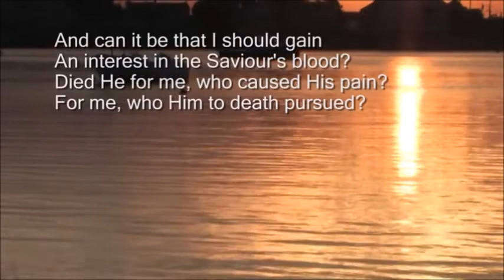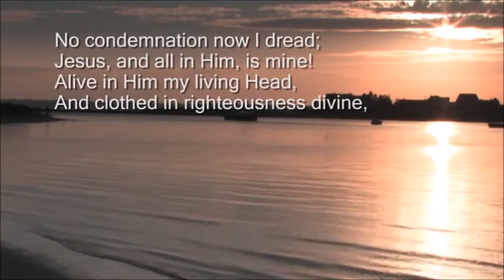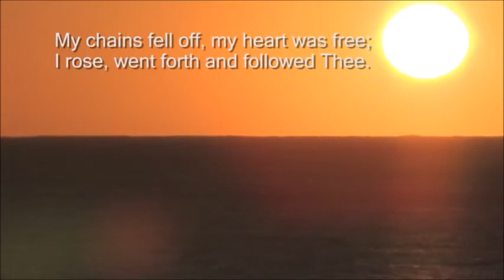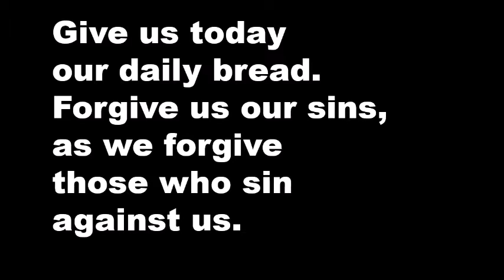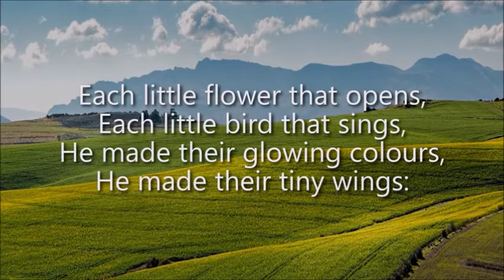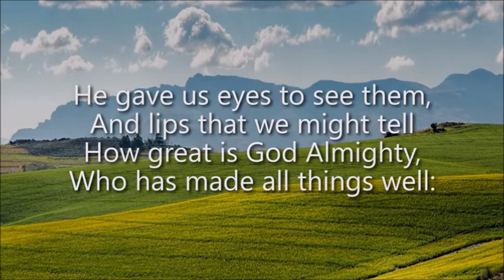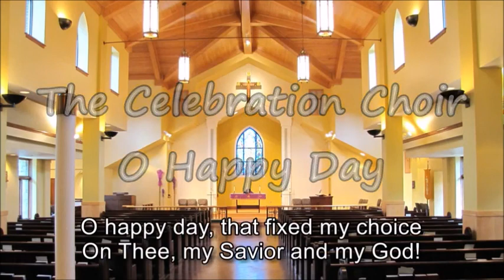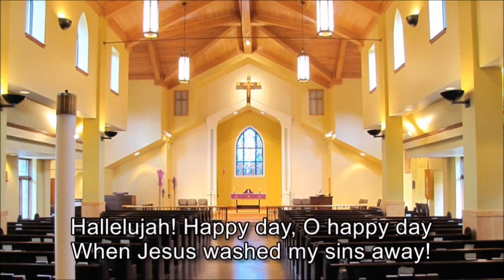Sunday 3rd October Worship: Generosity - Mercy and Grace Abounds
This week is the penultimate week in our Stewardship Month on Generosity.  And we are focusing on Mercy and Grace.  Firstly God's generous mercy and grace to us, with a consideration of how we offer mercy and grace to ourselves and others. How do we see those around us - with status or labels or as human beings?  In the church family we are all equal before God and ideally (but not easy) before each other.
Bible story is Mark 2:1-12 The paralysed man through the roof. Songs include And can it be and O happy day.
At the in-person service Sawyer is being baptised, so the hymn All things bright and beautiful is included as the family chose it.
I hope this service brings you encouragement and the willingness to hear God loves you as you are.
Love and prayers, Rev Sarah